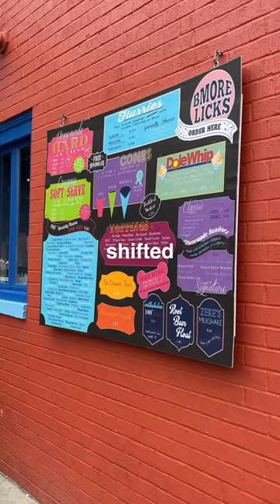I Tried Ice Cream In Maryland